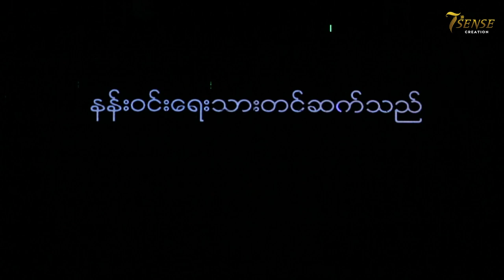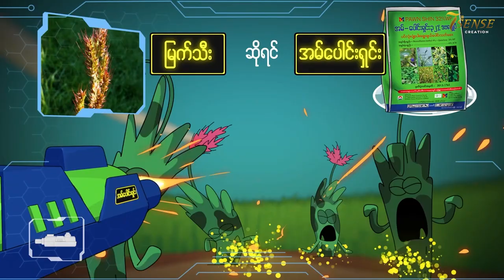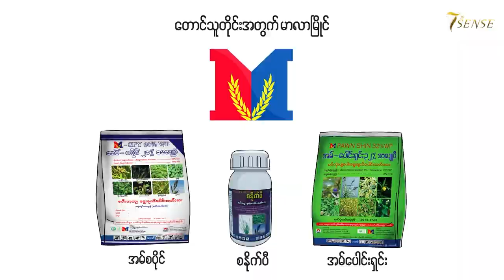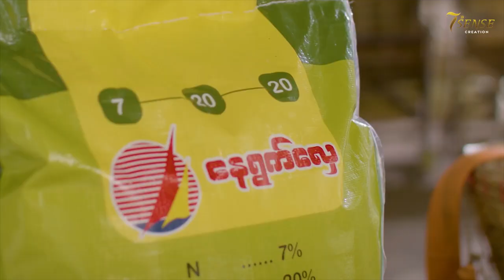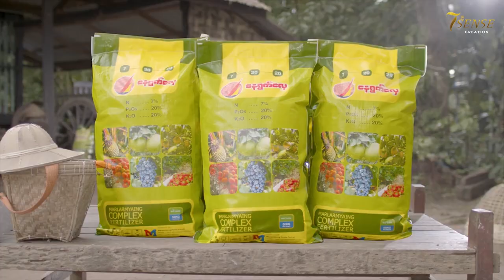မာလာမြိုင် ဟေမန်ရာသီသဘင်ပွဲတော် အပိုင်း (၇)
ဒီတစ်ပတ်ရဲ့ မာလာမြိုင် ဟေမန်ရာသီသဘင်ပွဲတော် အပိုင်း (၇) မှာတော့ "ဖိုးထောင် ဝါနု ရွှေမင်းသား" ရာဇဝင်ကဇာတ်ကို ဆန်းဇာအဖွဲ့သားများမှ ကပြဖျော်ဖြေတင်ဆက်ထားပါတယ် 💖💖💖